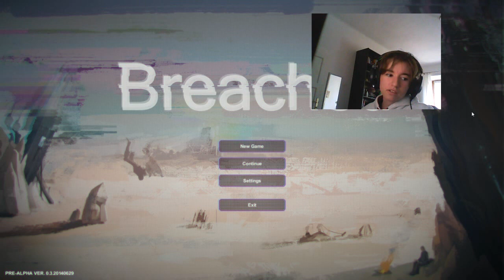Flying drones in a desert?! -Breached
The reason this is late: My bandicam decided not to work. So I had to use Fraps, and it doesn't have an option to record with a webcam. So I downloaded an editing program called 'Wondershare FIlmora' and added a cam there. I rendered it, and I realized that the main video was upside down while the cam was good, and that there was a huge watermark on it. So I decided to use Vegas Pro 13. I did everything and rendered it. After it was done, I saw the that the size of the fucking video was 60 GIGABYTES.  Wtf Sony Vegas Pro 13? SO I tried with Sony Vegas Pro 12 and it work fantastic.
Thanks for your patience.  Btw, did I tell ya that you're the best? :3